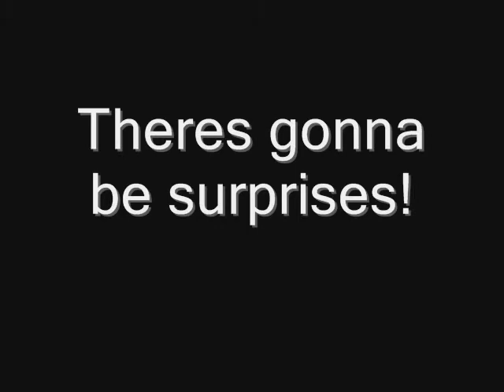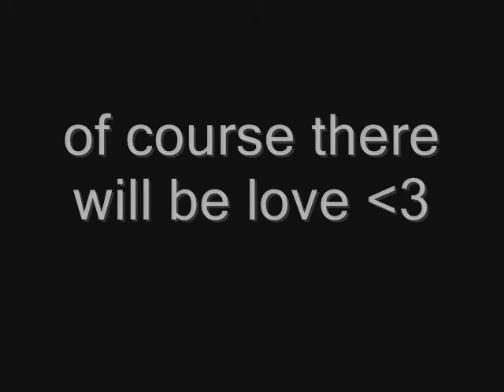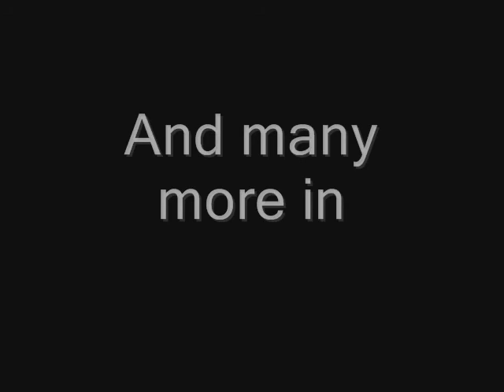hidden confessions season 2 Trailer